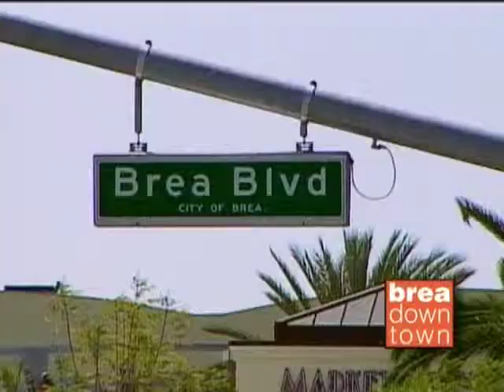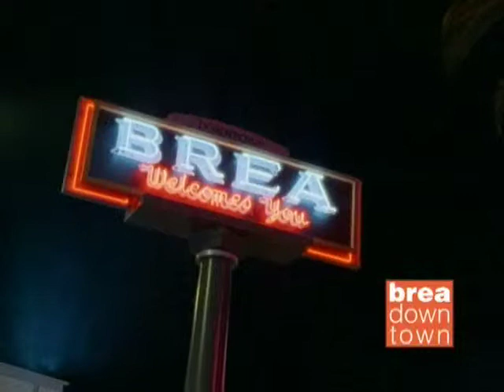Brea Downtown Marketing SD